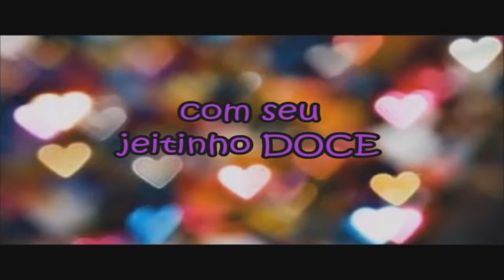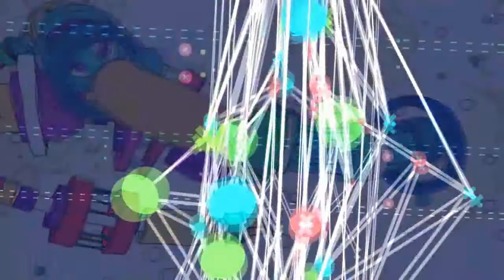Pedido de Casamento de Luan Felipe para Bruna Fernanda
O momento que parou o Acampamento de Jovens, a coragem do Luan em pedir a Bruna em Casamento para mais de 750 acampantes, com a oração do Pastor Lucas.
Pedido que aconteceu no dia 07 de Fevereiro durante o Acampamento de Jovens.

[EXTRAS]